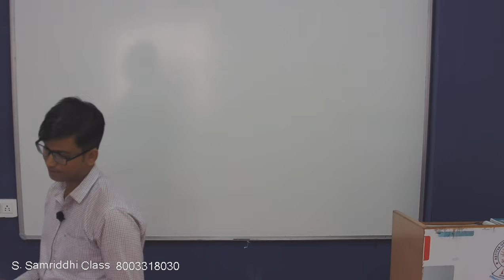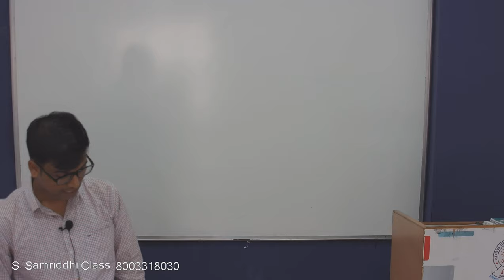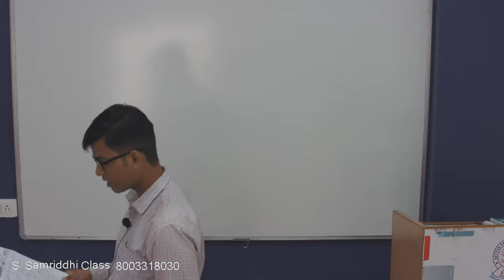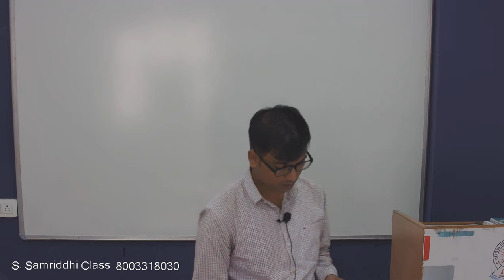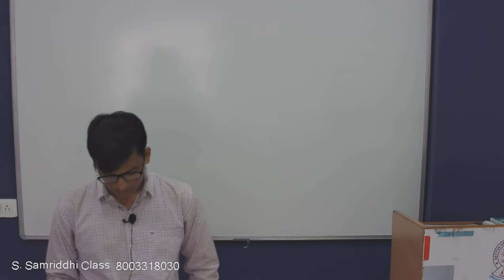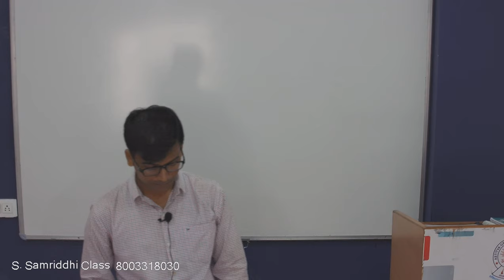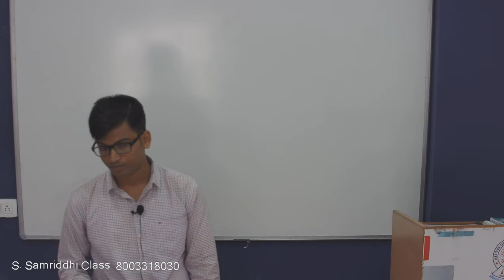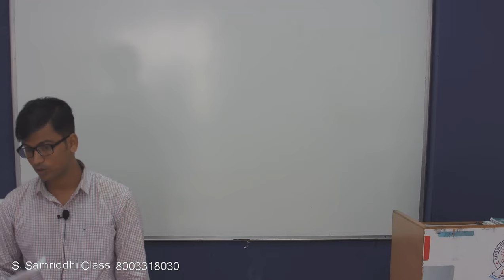देखिए ऑनलाइन टेस्ट सेट संख्या - 6 का उत्तर, उसकी सम्पूर्ण व्याख्या के साथ।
यदि आप पुस्तकालय विज्ञानं विषय से संबंधित किसी प्रतियोगी परीक्षा, जैसे RSMSSB, NVS, KVS, NET - JRF एवं व्याख्याता की तैयारी कर रहे हैं, तो यह वीडियो आपके लिए उपयोगी है, इसलिए जरूर देखिये।